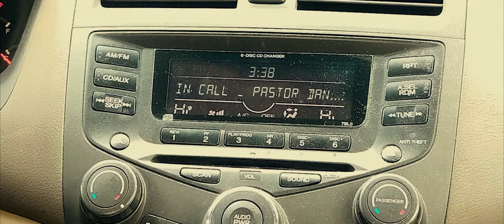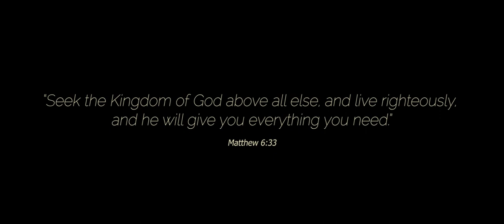TWO ROADS - Official Film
Two roads lie before Gavin; which one will he take?

Starring:
Jonathan Wessel
Tom McElroy
Kari Fabian
Mimi Sagadin
Nathaniel Schexnayder